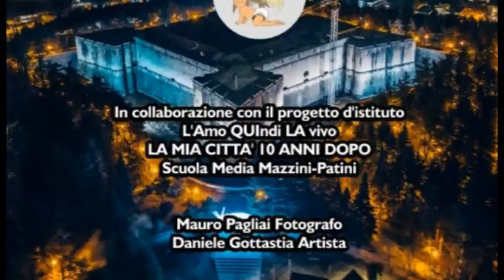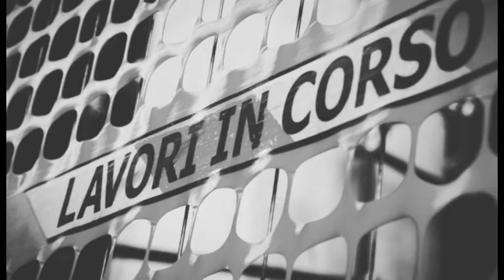Decennale, mostra Lavori in Corso